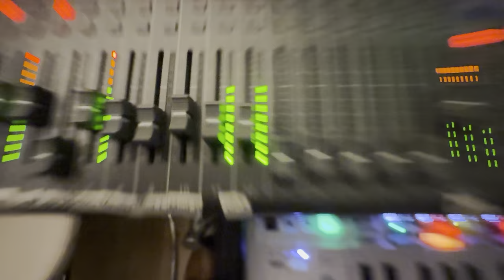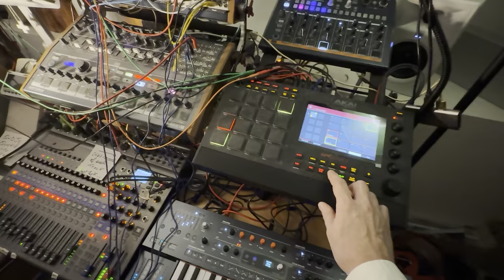Personal Alienation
I really love the musicality of the Moogs when allied with the Minifreak. The latter also trains me learning chord progressions on a keyboard. I like this setup.